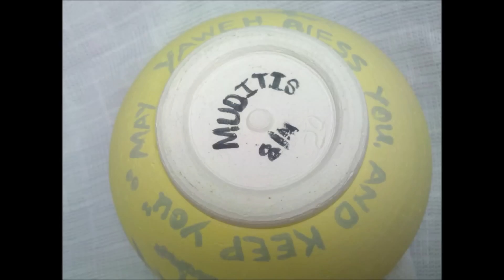Muditis Pottery~Before and After glaze firing, kiln opening Video 5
This is my second set of pottery which came out the kiln. I was using a place in town to fire my pottery. Some of these have a few pin holes on them and looks like they were under fired, so I might glaze and re-fire a few pieces that need it.

These are before and after pics of the bowls. Most of these are going to the Empty Bowls Project I'm participating in.